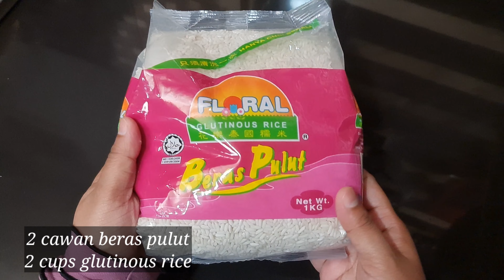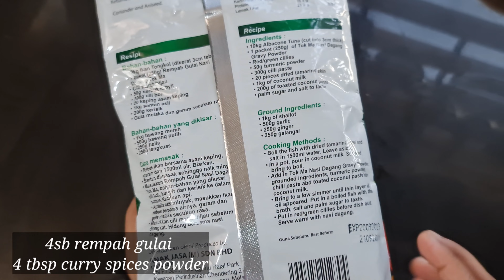Resepi Nasi Dagang Terengganu & Gulai Ikan Tongkol Gerenti Sedap!!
Bahan² Nasi Dagang👇

2 cwn beras pulut
4 cwn beras wangi thai
3 cawan santan
3 biji bwg merah kecil
2 inci halia
1sb gula pasir
1sk garam
1sb halba
2 helai daun pandan
1sk minyak masak

Bahan² Gulai Ikan Tongkol👇

2 ekor ikan tongkol hitam
asam keping
garam secukupnya
4 ulas bwg putih
7 biji bwg merah kecil
2 inci halia
6 tangkai cili kering
1sk serbuk kunyit
4sb rempah gulai
3sb rempah kari ikan
1 btg serai
1 buku kecil gula melaka
air rebusan ikan
3sb kerisik
1 mangkuk kecil santan pekat
9 biji cili padi

Bahan² Acar👇

kubis
timun
lobak merah
lada merah
2sb gula pasir
1sk garam
3sb cuka makan

Do follow Facebook Page "Resepi by UmmiAtiyahAtifKitchen"👇